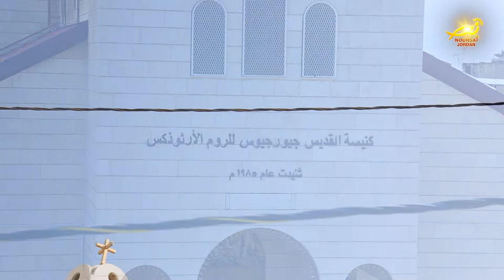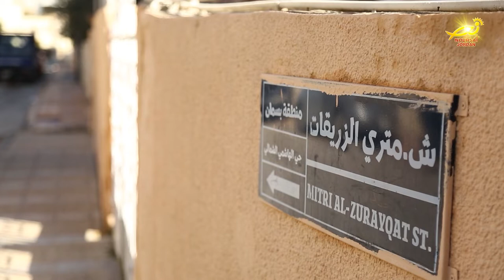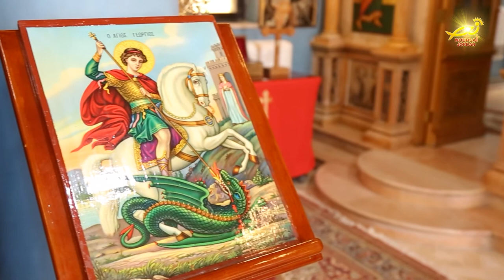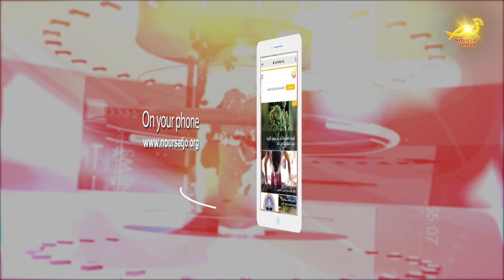نشرة الأردن في أسبوع 23 / 9/ 2022